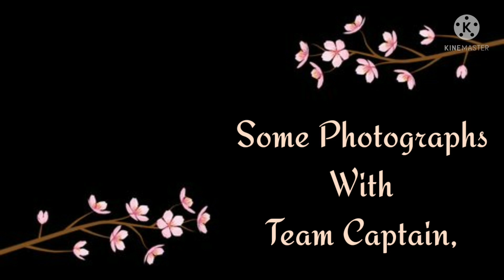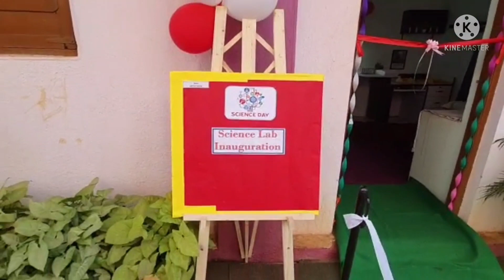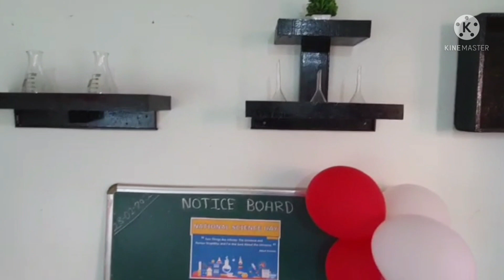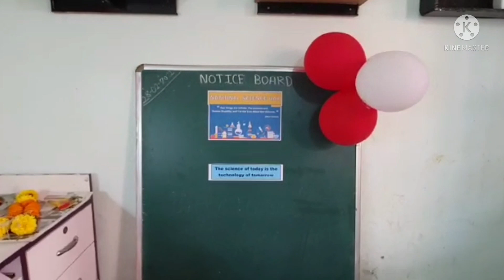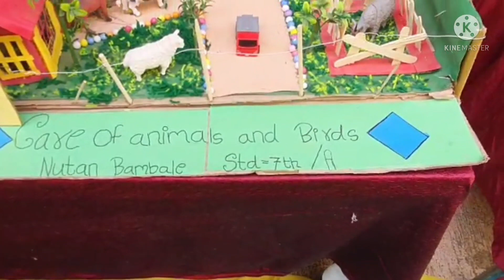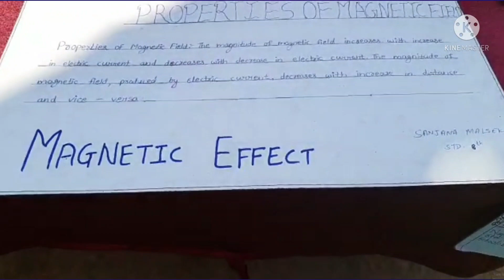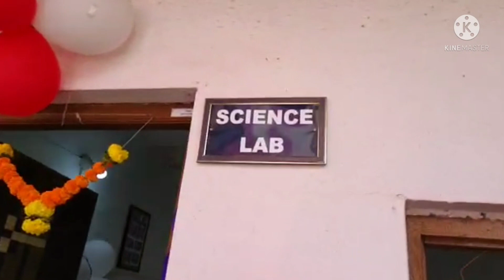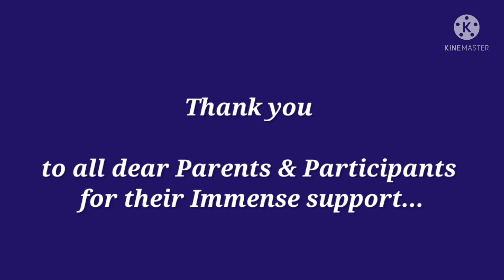National Science Day Celebration, - 28/02/2022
School Science Lab Inauguration & Science Exhibition...